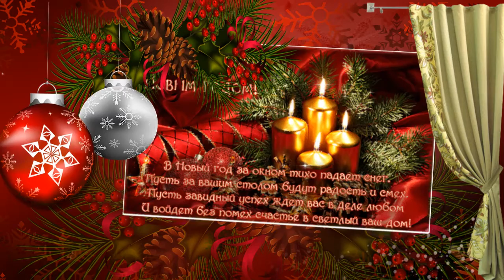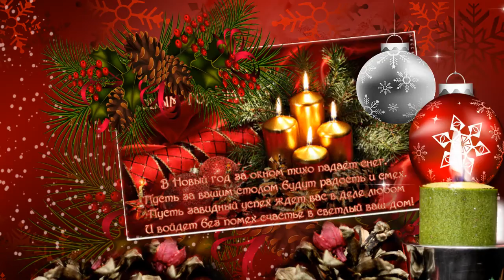С Новым Годом!!! Счастья и успехов вместе с группой На - На